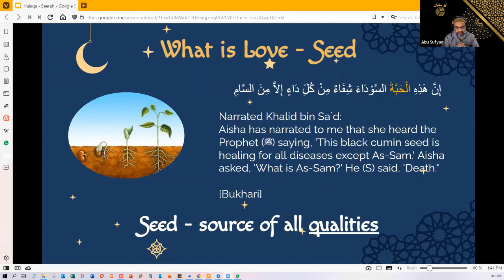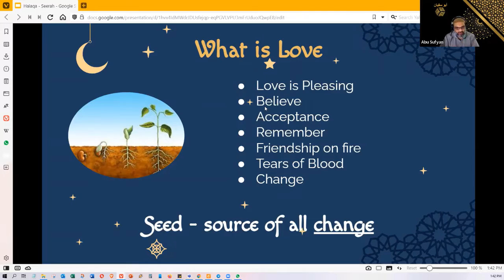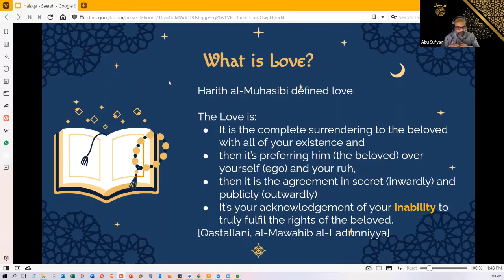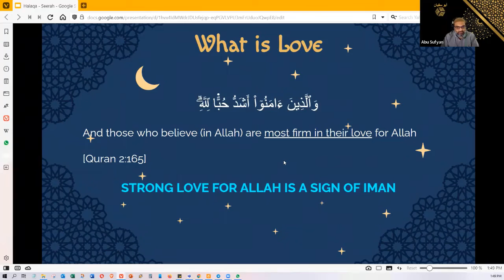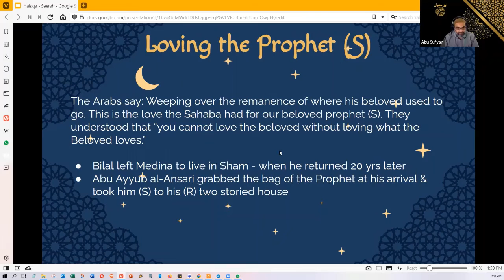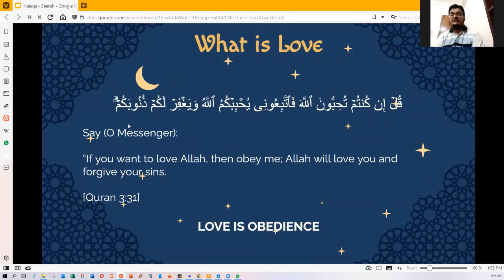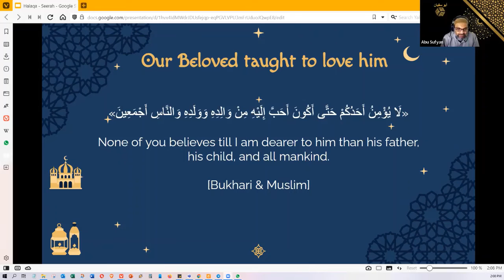ইসলামে ভালবাসার ব্যাপারে কি বলা হয়েছে - ভালবাসা পর্ব ০১